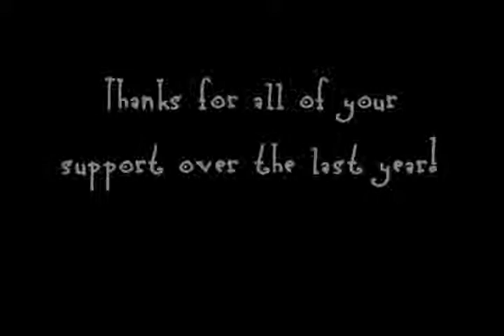For Ariel [Mirror]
Original Description
Forgive the quality and content of the vid, this was difficult for me to do. Here is the link mentioned in the video. The infom at the website is far less, um, all over the place.Please help if you can. Thanks!